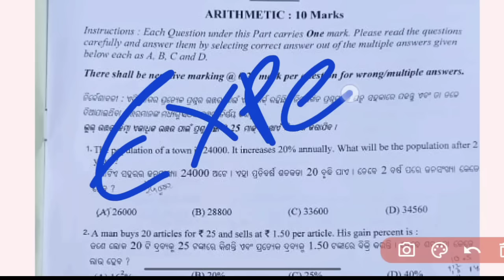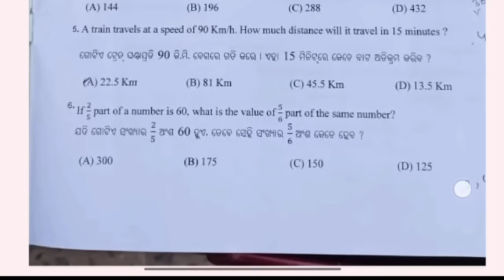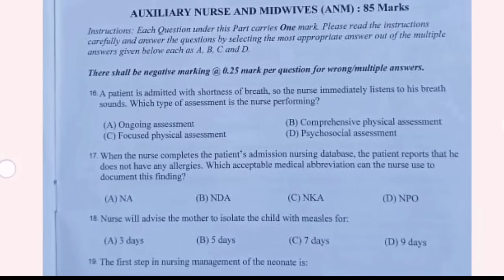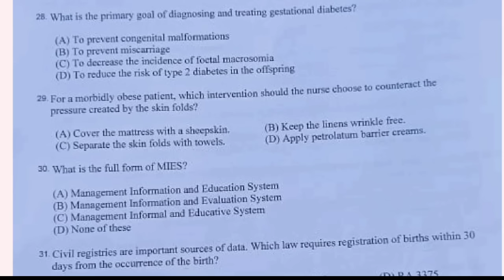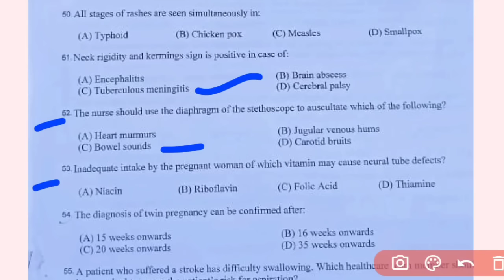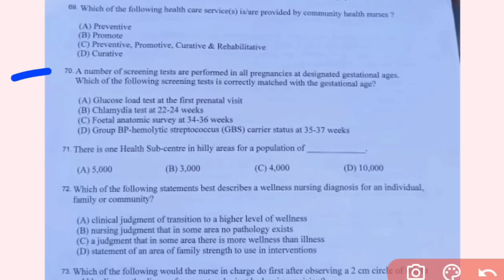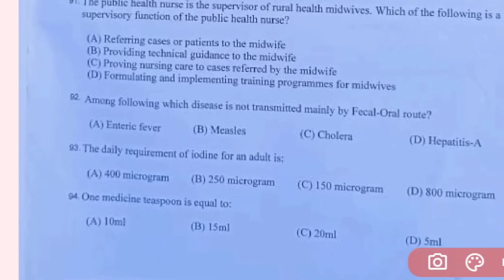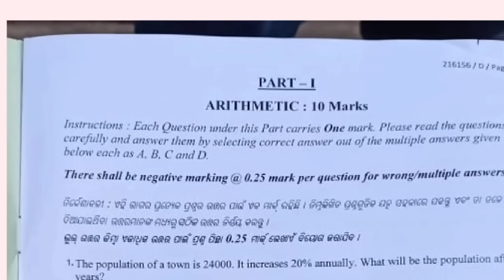ANSWER KEY OF OSSSC ANM/MPHW EXAM🎯(EXPECTED)⚠️DEC-3 EXAM ର UNOFFICIAL ANSWERS✅ WATCH NOW▶️